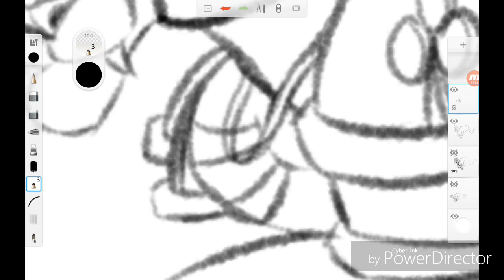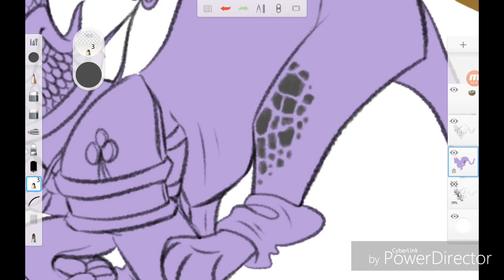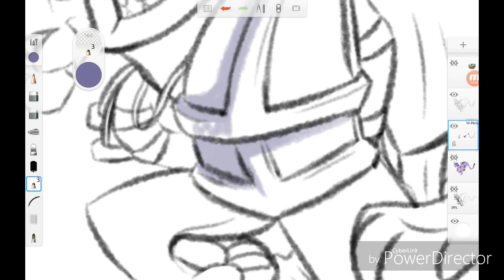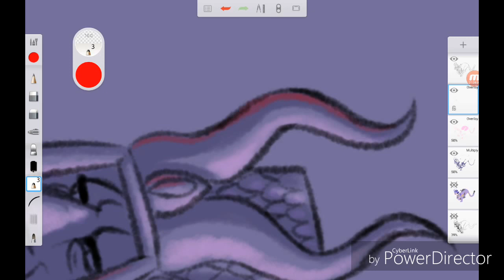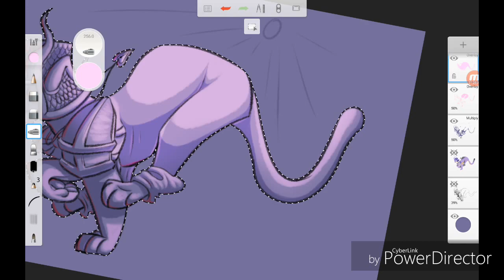Samurai Cougar Speedpaint!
A speedpaint of my drawing my Animal Jam cougar!

Device used: Samsung Galaxy tablet A

Outro by +Bootleg Pineapple on Google plus!